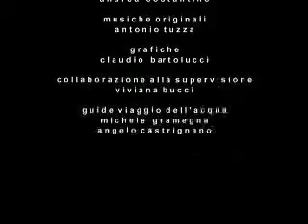capitolo 05 - video Acquedotto Pugliese 2008 5 di 5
realizzato da andrea costantino produzione video

testi vito palumbo stefano mariani

grafiche claudio bartolucci

consulenza viviana bucci